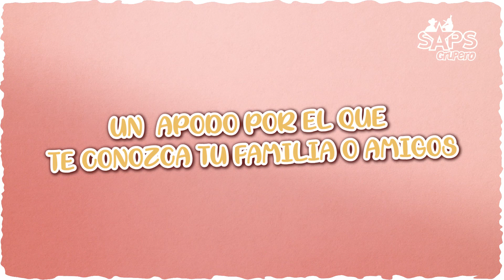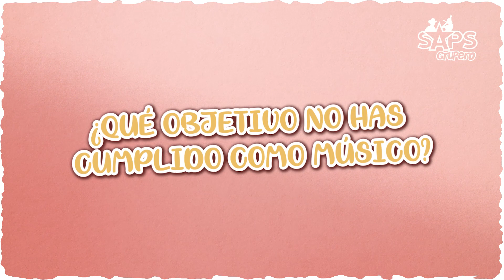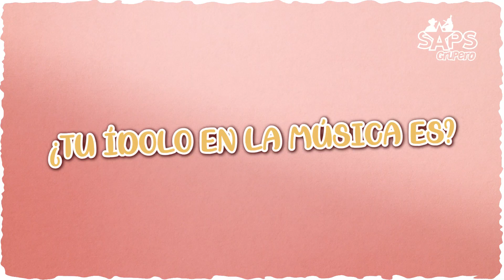Anécdotas con Daniel Villalobos - Cuestionario SAPS